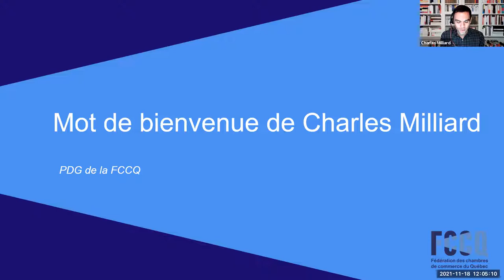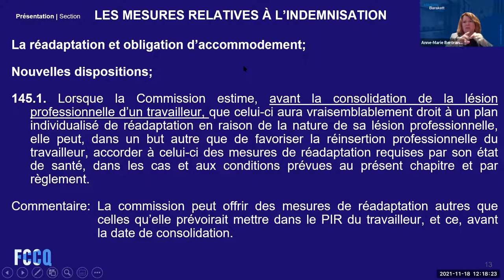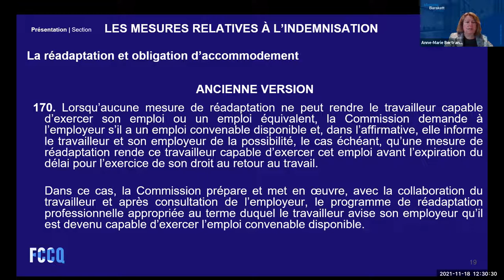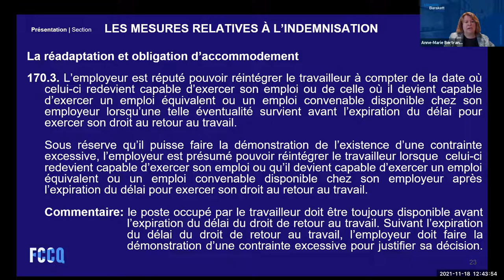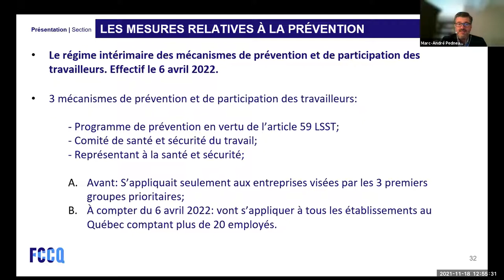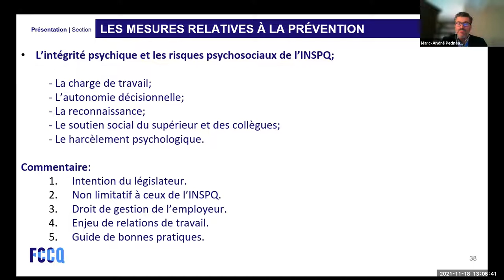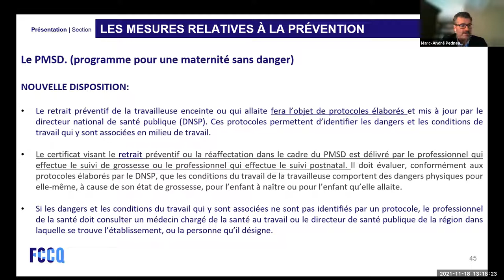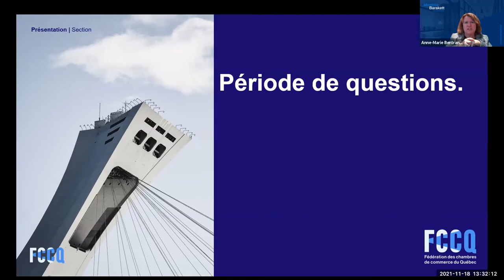Loi 59. Quels seront les impacts réels dans les milieux de travail québécois?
Le projet de réforme de la santé et sécurité du travail présenté par le ministre Jean Boulet en octobre 2020 est maintenant sanctionné depuis le 6 octobre 2021.

- Mais quels sont les principaux changements qui seront apportés au régime de santé et sécurité?
- Quels seront les impacts à prévoir pour les employeurs québécois au cours de prochaines années?
- Quelles sont les nouveautés introduites?

Obtenez des réponses à vos questions, en revisionnant notre activité webinaire du 18 novembre 2021, animé par Me Anne-Marie Bertrand, avocate associée chez Monette Barakett, et Monsieur Marc-André Pedneault, Directeur santé et sécurité du travail de la FCCQ.